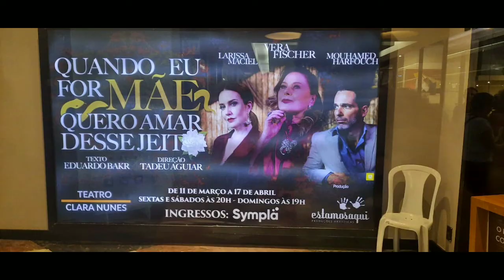27/03/22 - VERA FISHER - TEATRO CLARA NUNES - GÁVEA - RIO DE JANEIRO - RJ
*27 MARÇO/22 - DOMINGO*
Teatro Clara Nunes
RuaMarquêsdeSãoVicente - Loja 370, 53, Rio de Janeiro - Rio de Janeiro

Agradecemos mais uma vez a presença de cada um que esteve conosco nesta noite maravilhosa.

Teatro é uma oportunidade de termos contato com artistas, num clima de histórias que nos fazem refletir vários pontos da vida e acaba nos envolvendo e nos divertindo.

Muito Bom ver a Vera Fisher hoje e ter a oportunidade de estar numa foto com ela. Muito simpática !

Desejamos a todos uma boa noite, voltem sempre !

*xxxxxxxxxxxxxxxxxxxxxxxxxxxxxxx*

*PASSEIOS ZEZE ENNES*
Desde 2008